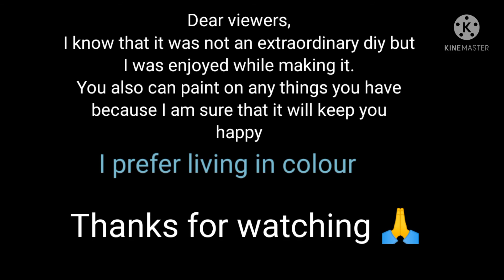Painting on old pencil box..fun diy..fun art ideas.. painting on old things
few mistakes in my subtitle please don't mind